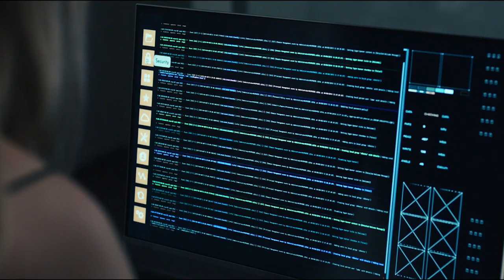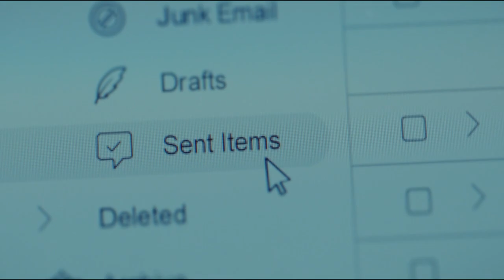The Invisible Man 2020